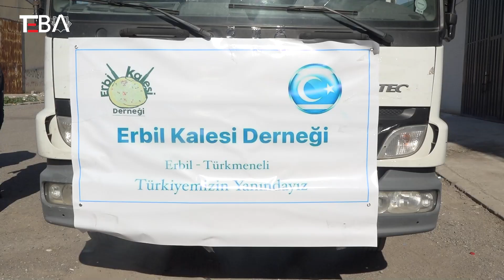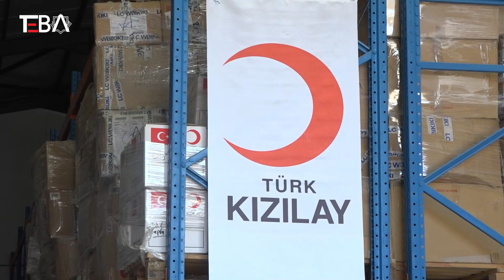Türk Kızılay: Türkmen, Kürt ve bütün etnik gruplarından gelen destekleri Türkiye’ye ilettik